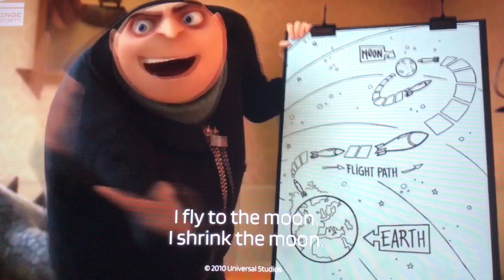Marvelous Musical Mansion (Jaclyn Bachik’s Style) Part 11 - “Doodle-Det Quintet”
Cast:
Aunty Annabella - Lucy Wilde (Despicable Me)
Kelly - Mara (Dinotopia: Quest for the Ruby Sunstone)
Benji - Timmy Turner (The Fairly Oddparents)
Alex - Hiro Hamada (Big Hero 6)
Dad - Wreck it Ralph
Marge & Madge the birdwatchers as themselves
The Doorknocker - Pongo (101 Dalmatians)
Uncle Rubato - Gru (Despicable Me)
Cadenza the Cat - Toulouse (The Aristocats)
Hatrack - Skunk (Skunk Fu)
Andy Bandy Man - Genie (Aladdin)
Allie Allegro - Daphne (Scooby-Doo)
Lawrence Largo - Fred Jones Jr (Scooby-Doo)
Flo Fortissimo - Velma (Scooby-Doo)
Peter Pianissimo - Shaggy Rogers (Scooby-Doo)
Nina Ballerina - June (Little Einsteins)
The Violinist - Victor (The Hunchback of Notre Dame)
The Clarinet Player - Dora the Explorer
The French Horn Player - French Horn (The Notekins)
The Trumpeter - Larry the Cucumber (Veggietales)
The Timpani Player - E.B (Hop)

Enjoy and I hope you like it and I DON’T own anything in the video